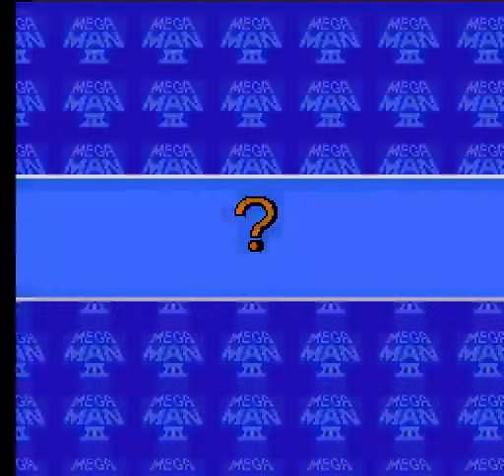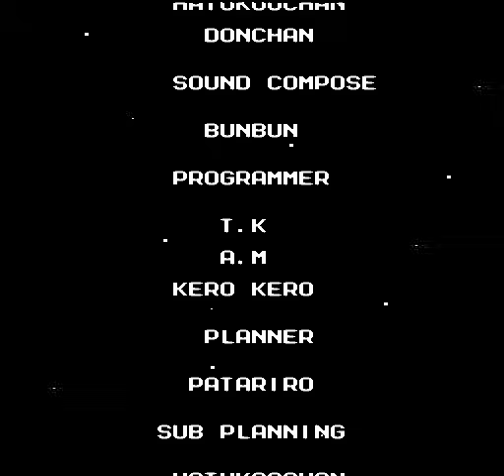NES Longplay Mega Man 3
Produtora: Capcom
Distribuidora: Capcom
Gênero: Ação/plataforma
Lançamento: 1990

00:08 Primera Parte: Los 8 Escenarios Base
00:10 Escenario 1: Top Man         (N° 21)
02:30 E1 (Vs. Jefe)
03:27 Escenario 2: Shadow Man (N° 24)
05:54 E2 (Vs. Jefe)
06:28 Escenario 3: Needle Man   (N° 17)
08:37 E3 (Vs. Jefe)
09:33 Escenario 4: Spark Man     (N° 23)
11:45 E4 (Vs. Jefe)
12:22 Escenario 5: Magnet Man (N° 18)
14:32 E5 (Vs. Jefe)
15:16 Escenario 6: Hard Man      (N° 20)
18:00 E6 (Vs. Jefe)
18:43 Escenario 7: Snake Man    (N° 22)
21:46 E7 (Vs. Jefe)
22:27 Escenario 8: Gemini Man  (N° 19)
25:41 E8 (Vs. Jefe)

26:20 Segunda Parte: Los 4 Escenarios con Cambios
26:31 Escenario 1: (???) Gemini Man
28:19 Vs. Flash Man
30:10 Vs. Bubble Man
30:44 Escenario 2: (???) Shadow Man
32:07 Vs. Wood Man
33:31 Vs. Heat Man
34:03 Escenario 3: (???) Needle Man
35:09 Vs. Air Man
37:49 Vs. Crash Man
38:03 Escenario 4: (???) Spark Man
39:33 Vs. Metal Man
40:58 Vs. Quick Man

41:32 Vs. Break Man (Protoman)

42:15 Tercera Parte: El Castillo del Dr. Wiley
42:32 Zona 1: La Entrada al Castillo
44:05 Vs. Robot Saca-Tortugas
44:48 Zona 2: La Escalada y Corredor
45:59 Vs. Demonio Amarillo
47:25 Zona 3: El Corredor Sube y Baja
48:40 Vs. Copias Robot
49:05 Zona 4: El Descenso Largo
50:12 Boss Rush
53:50 Zona 5: El Descenso Corto
54:18 Vs. Maquina de Wiley 3
55:09 Zona Final: El Pasillo Corto
55:33 Jefe Final: Gamma